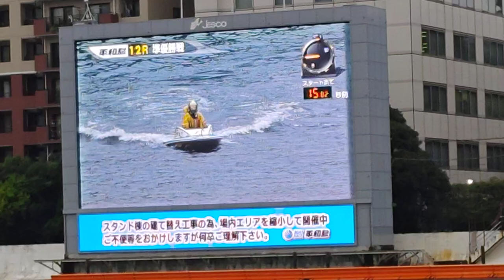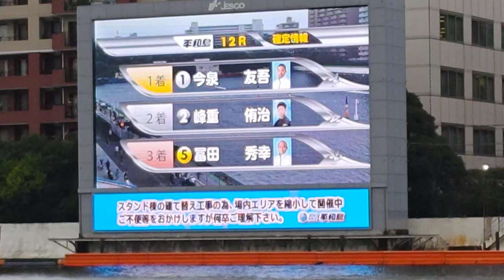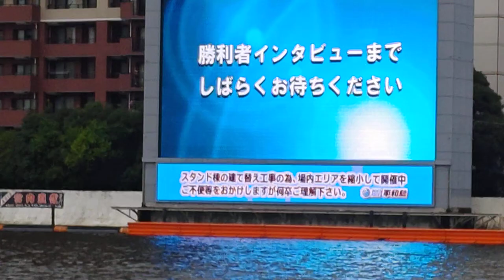1-2-5 逃げ 4.060円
1 今泉友吾 　👍🎉逃げ🎊💐🎉
2
3
4
5
6